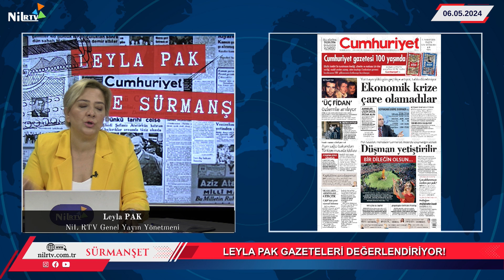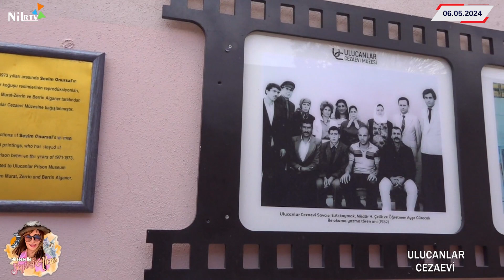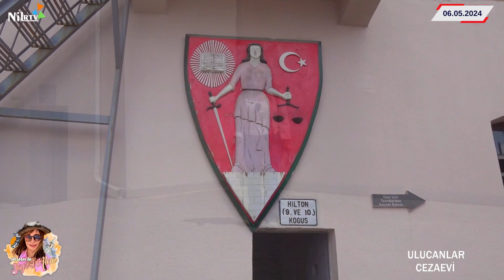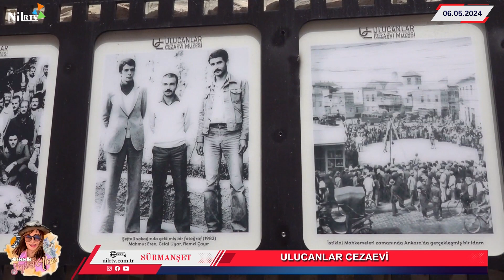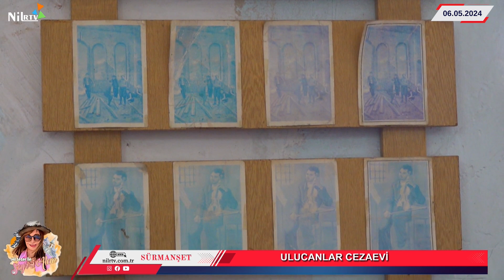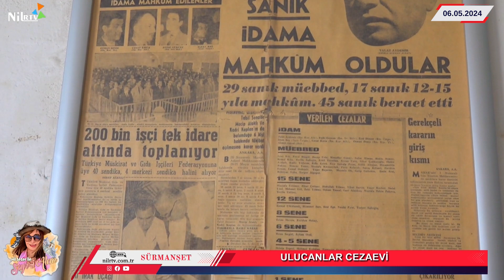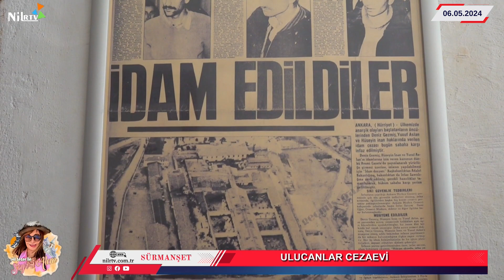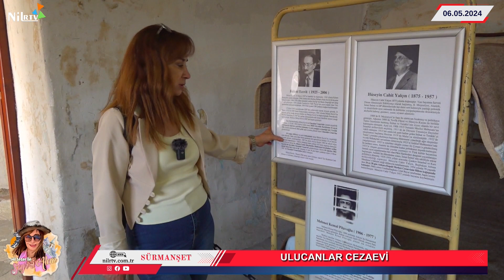Basın Turu, Leyla PAK ile SÜRMANŞET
Leyla PAK ile SÜRMANŞET
NiL RTV